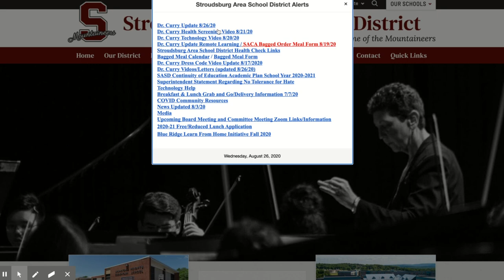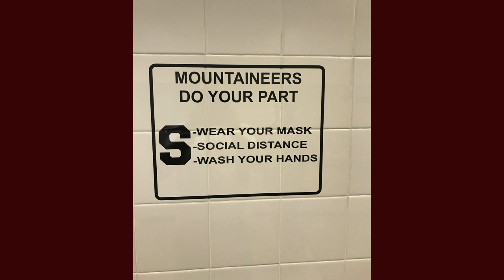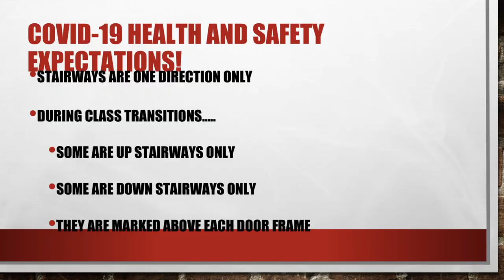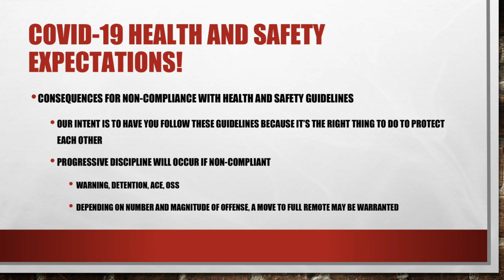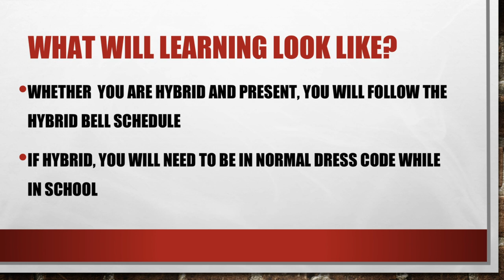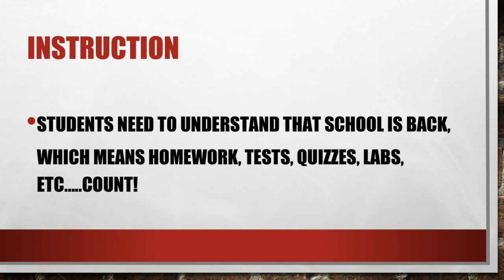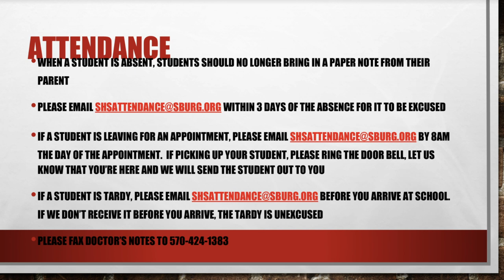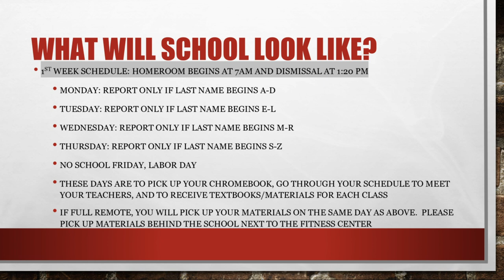2020-2021 Stroudsburg High School... "We're Better Together"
A view of what hybrid/remote learning will look like at SHS this fall with safety protocols in place!